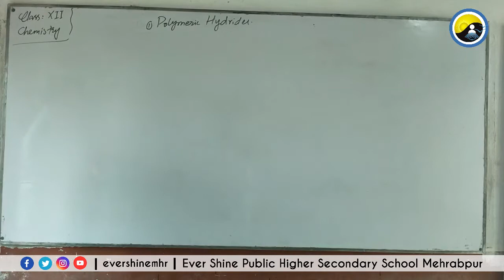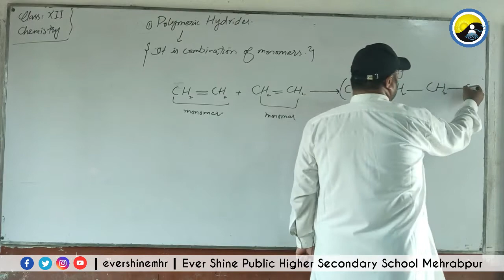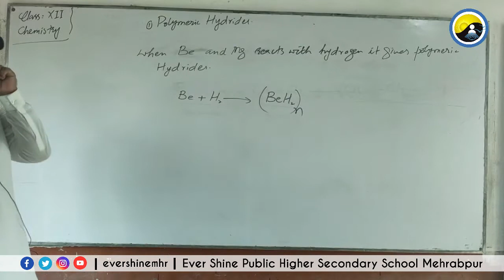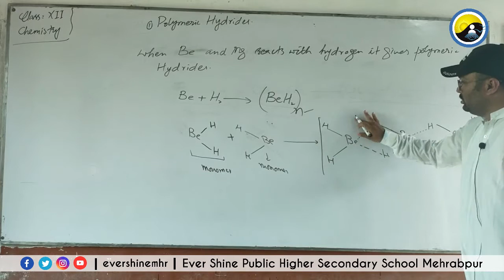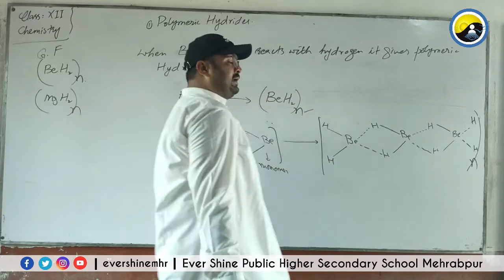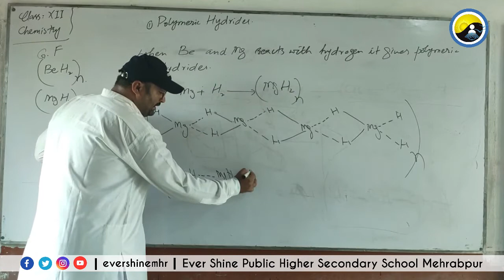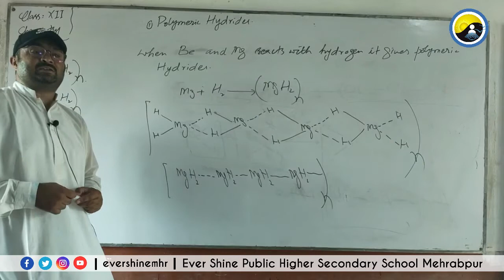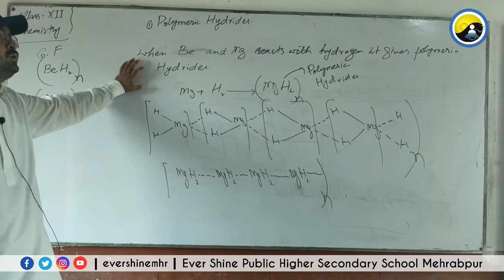Class Inter | Chemistry | Lecture No: 26 | Chapter No: 02 | Polymeric Hydrides